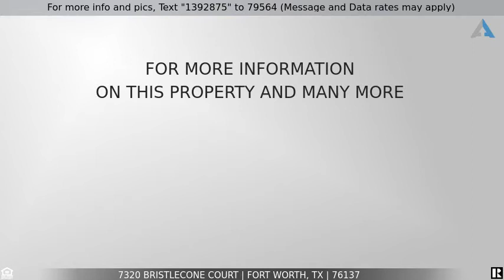Priced at $274,900 - 7320 Bristlecone Court, Fort Worth, TX 76137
Home for Sale in Fort Worth

This charming 4 bedroom 2 and a half bath home in Keller ISD, offers a roomy backyard on a quiet cul de sac and has several recent updates. Conveniently located near schools, parks, shopping and freeway access, this home offers something for everyone.